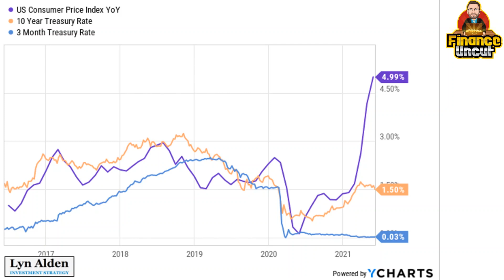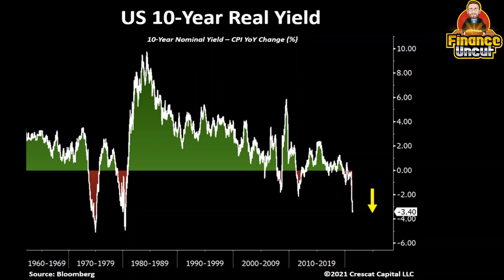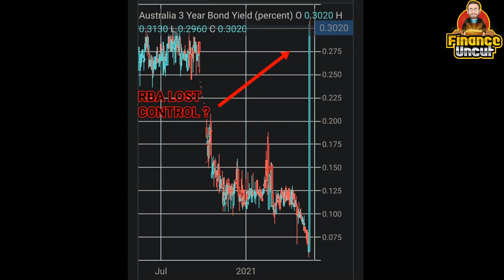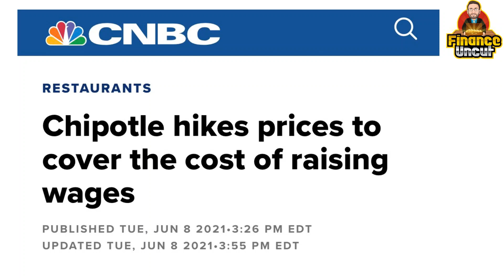5% Inflation Warning: Buy Gold & Silver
With CPI just coming in overnight at 5%, we analyze what this means for bonds, gold, silver & the outlook of the economy.

I have been warning that CPI is likely to continue to rise in the months and years ahead, the question is will central banks adopt yield curve control & what this will means for real yields & gold & silver or will central banks fail & what that will mean not just for yields, but asset prices in general.

Next week I will be doing an update on the Aussie property market & Aussie economy as well I will be looking at Basel III & what that means for gold & silver investors. You silver investors might well be happy.